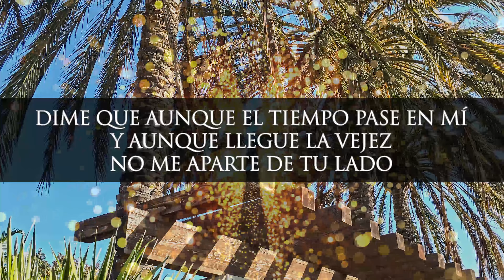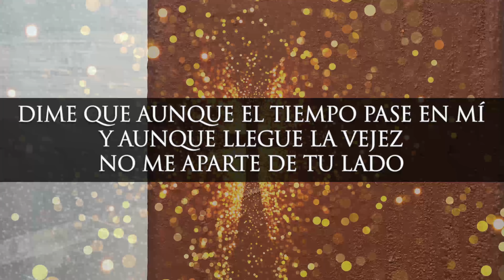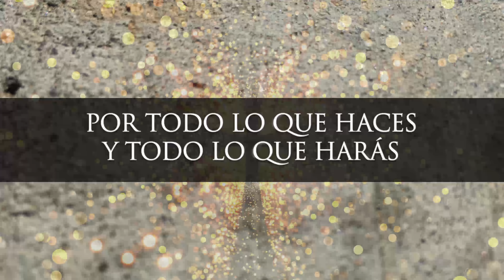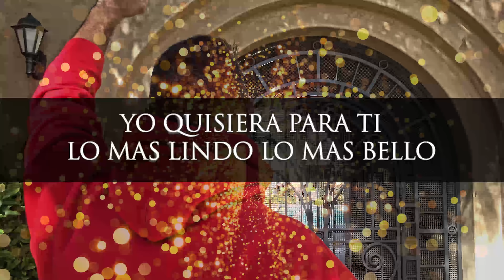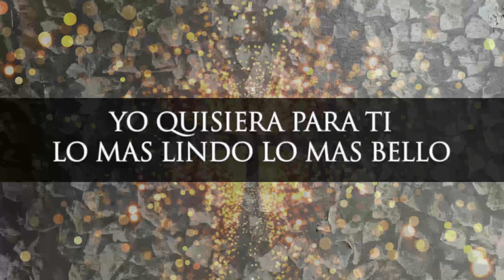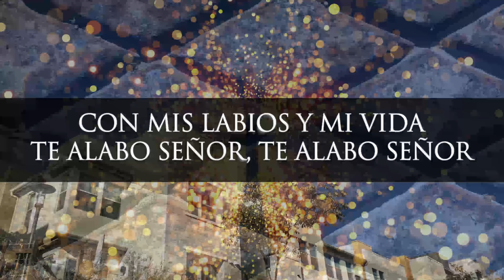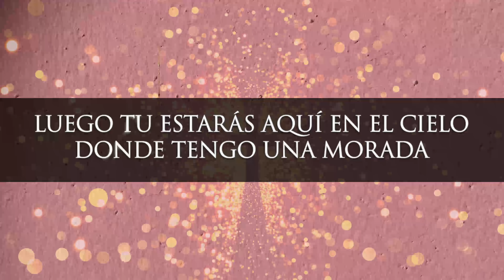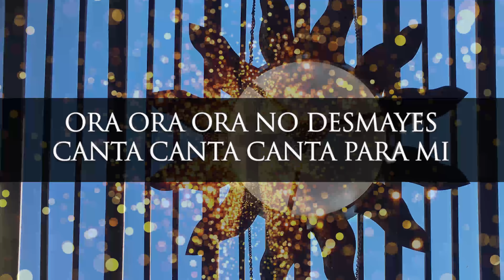PODEROSA ADORACION | Alabanzas Para Alimentar El Espiritu | Te Exaltamos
Fraces relevantes a los temas:

0:00 ora no desmayes y canta para mi
4:00 has aumentado o Dios tus maravillas
8:00 yo te agradezco mi dios
12:00 por todo lo haces y todo lo que haras
16:00 infinito amor